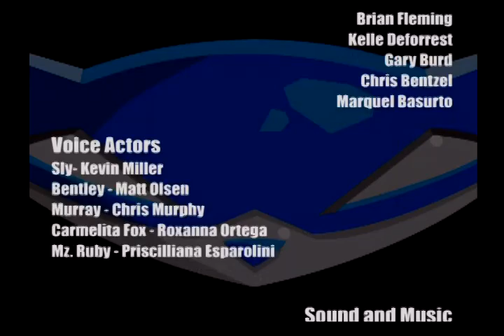Roidman Plays Sly Cooper and the Thievius Raccoonus Finale A Strange Reunion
in this part we fight clockwork and get the last page of the Thievous Raccoonus